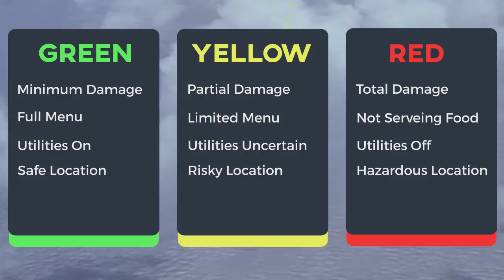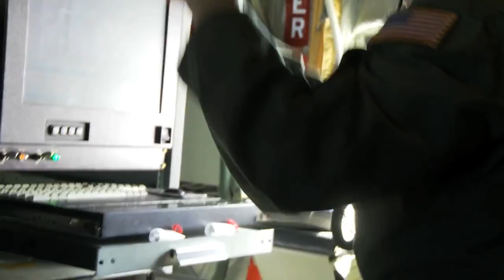🌤 Waffle House Index - Gauge a Hurricanes Impact. 🌪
Hurricanes hit the East Coast throughout the year with the most recent being Hurricane Matthew. Luckily FEMA is there to help pick up the pieces, this isn't without the help of Waffle House, a chain of restaurants known to survive some of the worst storms.

The status of the waffle houses in the area is a great way to detect the damage and the impact on the local area.